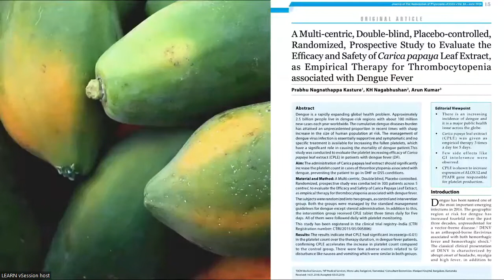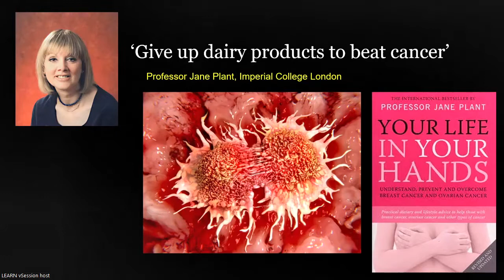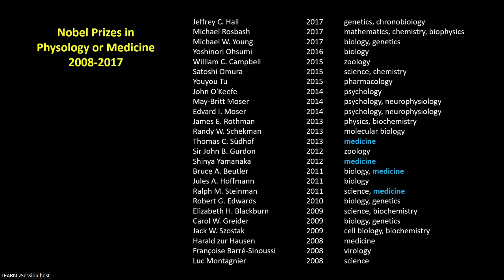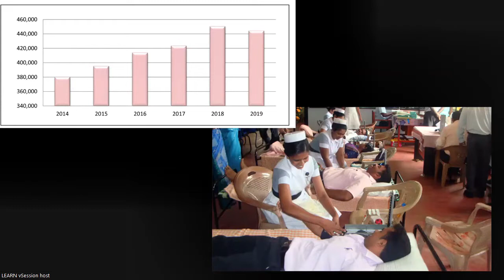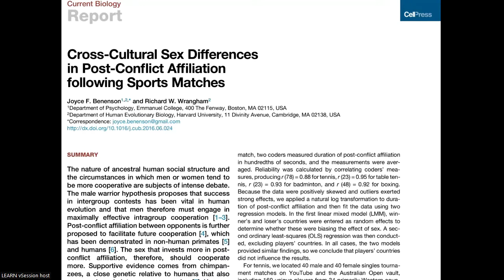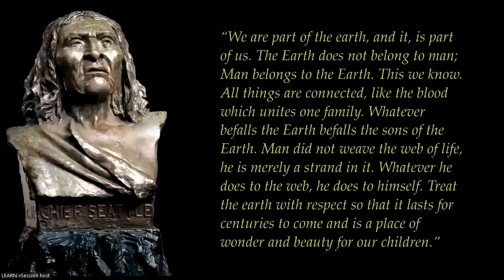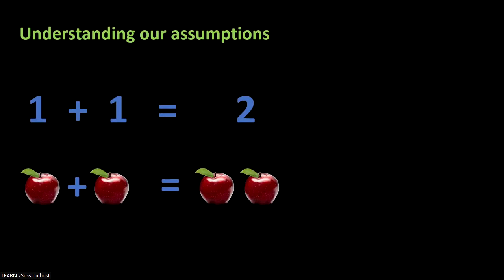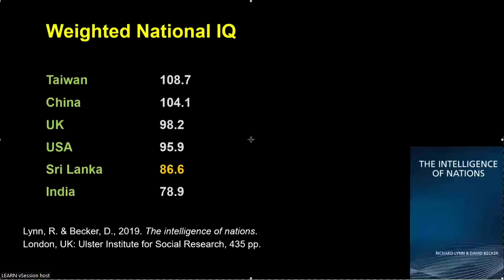The Role of Science in Sri Lanka's Rise from Ashes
40th Anniversary Commemoration Webinar series 08 - “The Role of Science in Sri Lanka's Rise from the Ashes”
World-renowned Dr. Rohan Pethiyagoda  delivered the 8th lecture of the webinar series, organized to commemorate the 40th Anniversary of the National Institute of Fundamental Studies.